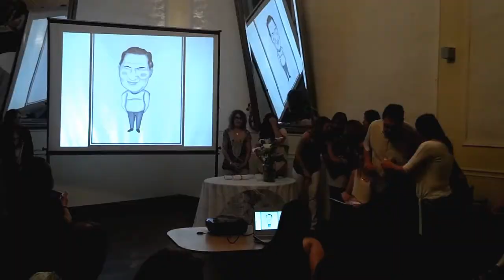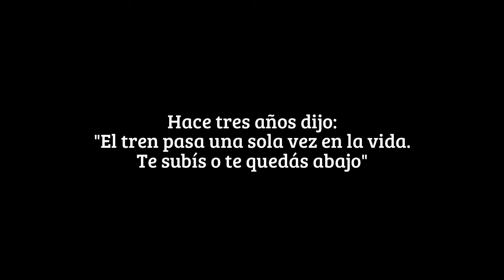Ciego terminó la carrera de psicopedagogía (HD)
Chacabuco. La breve historia de Jorge Oberti, una persona no vidente. Durante tres años escuchó como su hija Jaquelina le leía los apuntes, y luego los tradujo a braile para tener su propia carpeta de